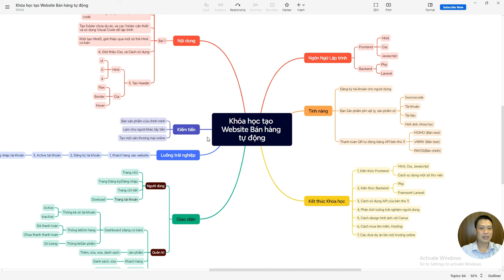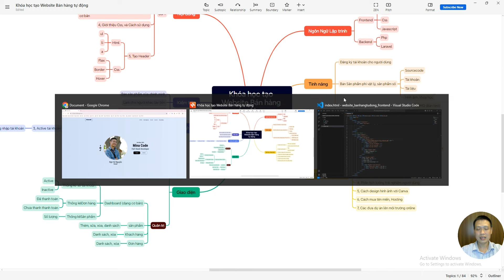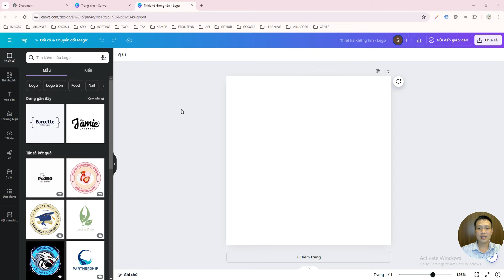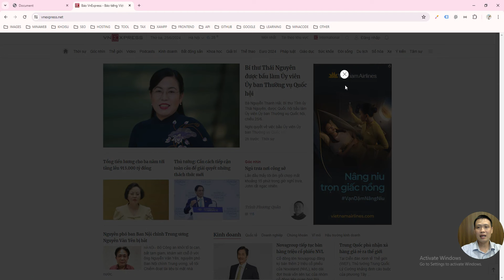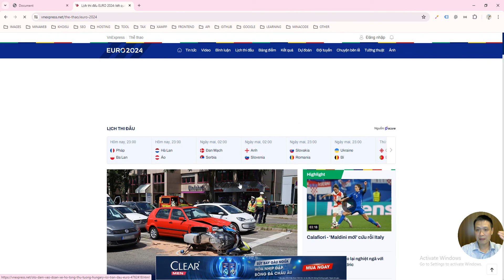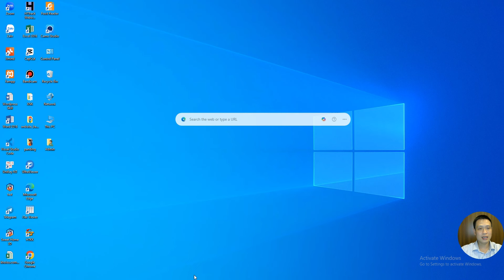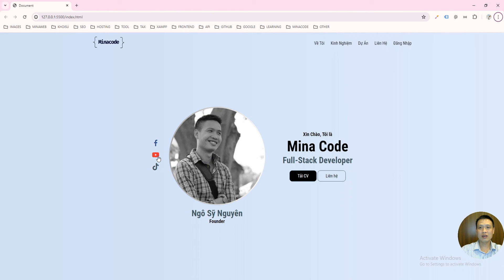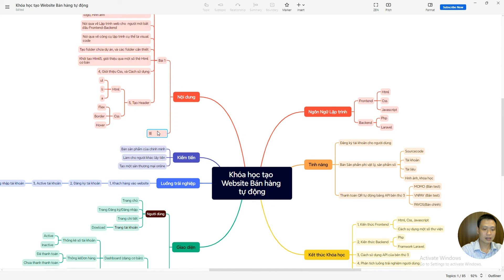Khóa học tạo Website Bán hàng tự động với Html, Css, Javascript, Php, Laravel và API thanh toán #1